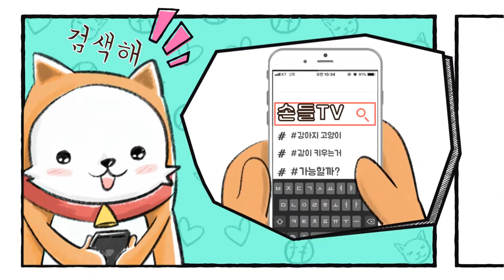새끼길냥이에게 집사가생기면 벌어지는 일(미르2편)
안녕하세요~손들TV입니다~
이번영상도 미르의 이야기입니다.
재미있게 봐주셨으면 좋겠네요~
▶갈색냥이
   -레니(암컷5살),고양이카페출신 까칠하고 도도하지만 이쁨
▶검정냥이
   -미르(수컷4개월),길냥이출신 사람손길 좋아하는 대표개냥이
▶성견스피츠
   -앨리(암컷4살),가정견출신 사람좋아하고 모성애넘치는 모견
▶새끼스피츠
   -나나(암컷3개월),앨리딸,엄~~~청 활발하고 개구쟁이